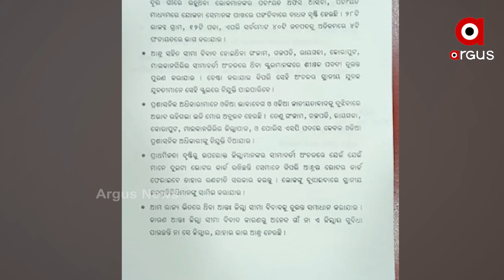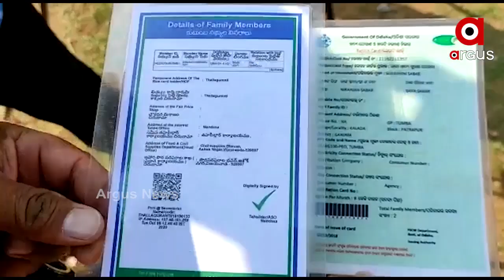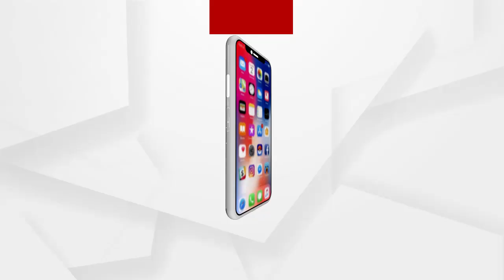କୋଟିଆ କଥା କହିବ କିଏ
କୋଟିଆକୁ ନେଇ ମନ୍ତ୍ରୀଙ୍କ ମୁହଁରେ ତୁଣ୍ଡି । ଆଜି ମନ୍ତ୍ରୀ ସୁଶାନ୍ତ ସିଂହଙ୍କୁ ପଚାରିବାରୁ ଉତ୍ତର ଦେଇ ପାରିନଥିଲେ ମନ୍ତ୍ରୀ । ଶାସକ ଦଳର ବିଧାୟକ ସୌମ୍ୟରଞ୍ଜନଙ୍କ ବିସ୍ଫୋରକ ବୟାନ ପରେ ବିଜେଡିରେ ଏବେ ଅଲିଖିତ ଫତୱା । ସେପଟେ ଏହି ପ୍ରସଙ୍ଗରେ ମୁଖ୍ୟମନ୍ତ୍ରୀଙ୍କୁ ଚିଠି ଲେଖିଛନ୍ତି ବିରୋଧୀ ଦଳ ନେତା ପ୍ରଦୀପ୍ତ ନାୟକ...